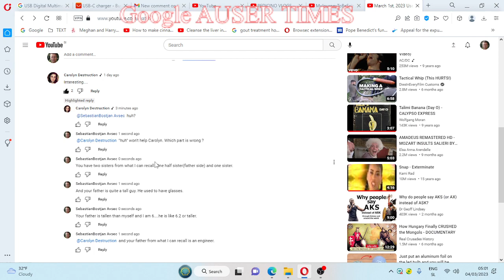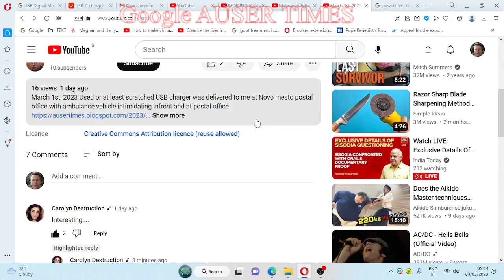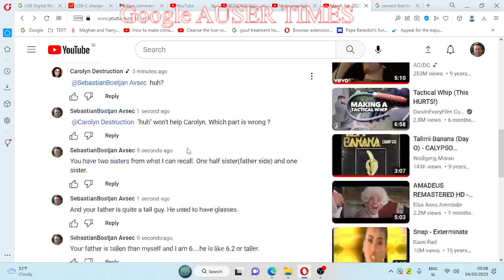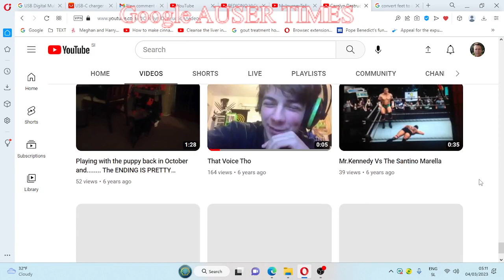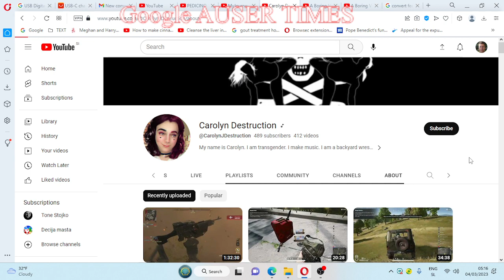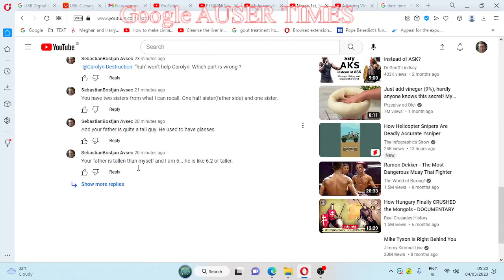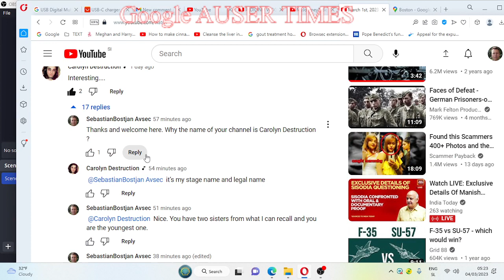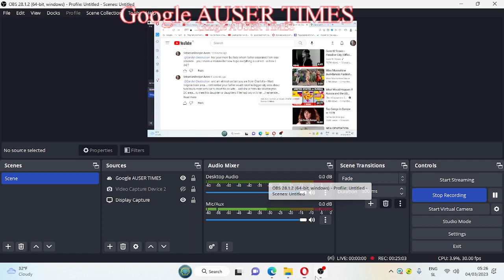MK ULTRA Young Carolyne identified along with her family and family of her fathers ex wife somewhe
From USAUSSR with love: MK ULTRA - Young Carolyn identified along with her family and family of her fathers ex wife somewhere in USA involved since 1995